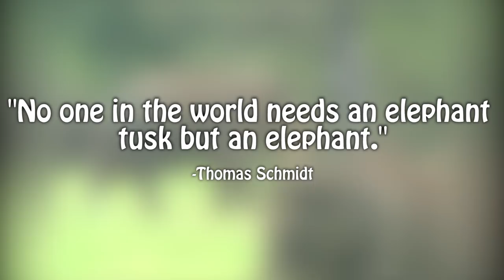The giant tusker that survived many poachers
Video- The giant tusker that survived many poachers.

This giant has survived many poachers who shot it. Poachers are rare in Sri Lanka, but these tusks are well worth over a lot for the black market across China. Thanks to the locals and wildlife department with their fantastic crew devoted towards protecting these rare giants, this tusker was able to survive.